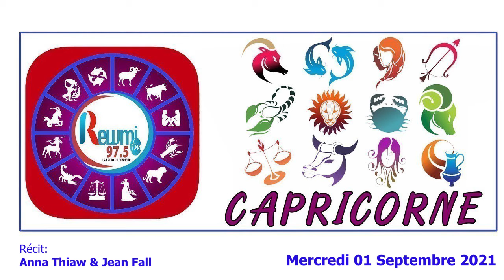Horoscope & Astro Anna Thiaw - Jean Fall 01 Septembre 2021 Fr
Horoscope_&_Natif# Astro# Horoscope & Astro Anna Thiaw - Jean Fall 01 Septembre 2021 Fr